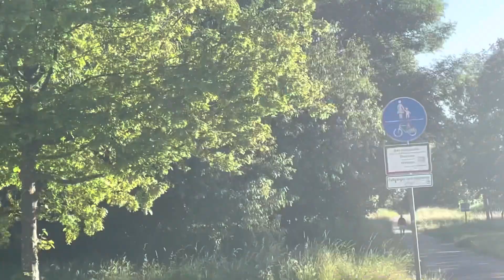ANDAR DE BICICLETA NA ALEMANHA - MULTAS - MARGEM DO RIO MOSEL - VIDA NA ALEMANHA | Dryellegb ♡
Oi gente... Hoje fomos dar um passeio de bicicleta pela margem do rio Mosel aqui na Alemanha. O rio Mosel nasce na frança, passa por Luxemburgo e também pela Alemanha. A paisagem da margem do rio é extremamente linda e com muita paisagem verde.
Durante o vídeo falo sobre algumas curiosidades sobre andar de bicicleta aqui na Alemanha, pois apesar de ser uma coisa simples acaba por ser um pouco complexo.
Bjs.

Nossa programação durante esse mês será de 3 vídeos semanais: Segunda, Quarta e Sexta, então não perca os próximos vídeos.

Irei publicar bastantes vídeos dessa nova aventura por Luxemburgo e Alemanha.